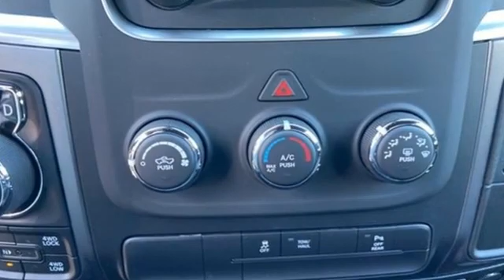2021 Ram 1500 Classic Utica NY Oneida, NY CW2228 - SOLD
Year: 2021
Make: Ram
Model: 1500 Classic
Trim: Warlock
Engine: 3.6L V6 24V VVT
Transmission: 8-Speed Automatic
Color: Black
Interior: Black
Stock #: CW2228
VIN: 1C6RR7GG9MS547214
Diamond Black Crystal Pearlcoat 2021 Ram 1500 Classic Warlock 4WD 8-Speed Automatic 3.6L V6 24V VVT Price includes: $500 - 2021 National Retail Consumer Cash 21CM1

Address:
1441 Genesee St.